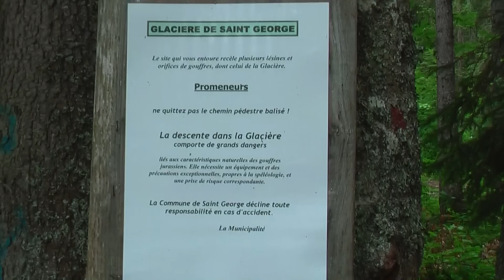Visite à la glacière de Saint-George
Alors qu'un chemin carrossable permet de venir à proximité, nous décidons de laisser notre véhicule sur le parking du point de vue sur le bassin lémanique situé juste en dessous du col du Marchairuz.
La visite est limitée au second palier car la commune a retiré la dernière échelle qui donnait accès à la salle glacée du fond du gouffre.